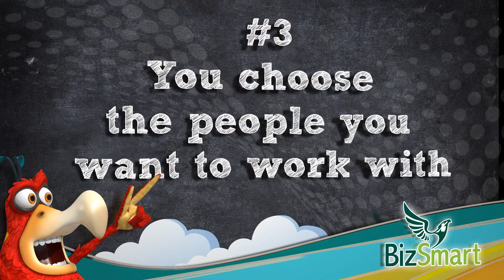BizSmart PainPoint #3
The joys of running your own business. You choose the people you want to work with.